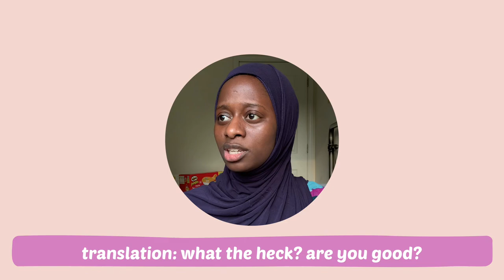culture + ethnicity tag | senegal, gambia, wolof, jola, thieb, mbalax, and more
Asalamualaykum y’all and happy Friday! Hope your weekend is off to a wonderful start InshaAllah. I decided to do an ethnicity/culture tag video where I’m answering some questions about my SeneGambian culture. I had a lot of fun filming it. Please let me know if you have any questions :)

✲ Video Editing
Recorded: iPhone XR
Edited: vllo app + VITA app

✲ Who's Bint Fatimah?
Asalamualaykum!

My name is Sawdatou. I am a Senegalese American Muslimah. This channel is where I will be sharing my life's experiences, lifestyle and wellness tips, self-care and self-love talks, and things related to personal development.

I look forward to growing towards the sun with you all~~ !

Peace & love ♡